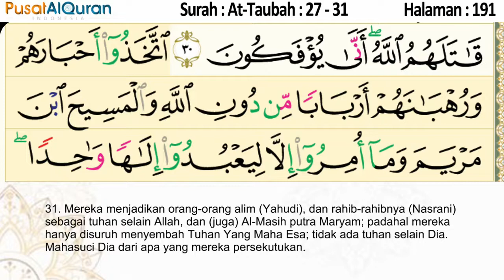Murottal Harian - Halaman 191 - Untuk Subuh - Murottal dengan terjemah